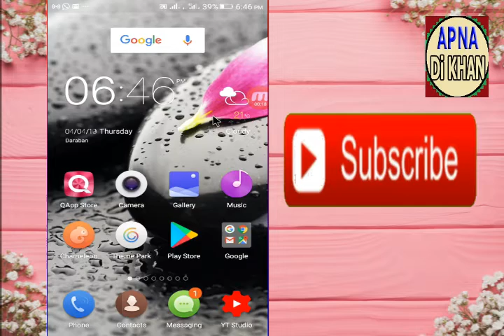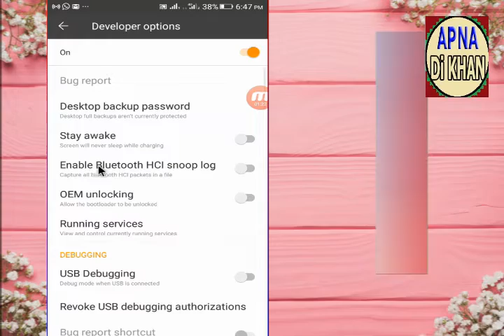Watch This Video Before Selling Your Android Phone 2019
aj ki is video me me ap logon ko btaon ga k mobile sale kerne se pehle mobile se apni personal pictures , videos,contact numbers,and all messages
how to permenantly delete your all data from your mobile phone
how to delete permanently photos from android
how to permanently delete files from android phone
how to permanently delete videos from android
how to permanently delete photos from diskdigger
secure delete android
how to delete photos from android phone
how to delete photos from android backup